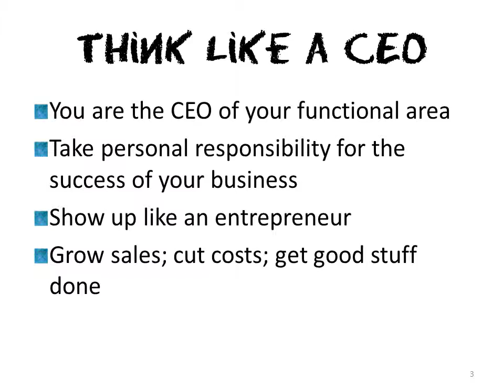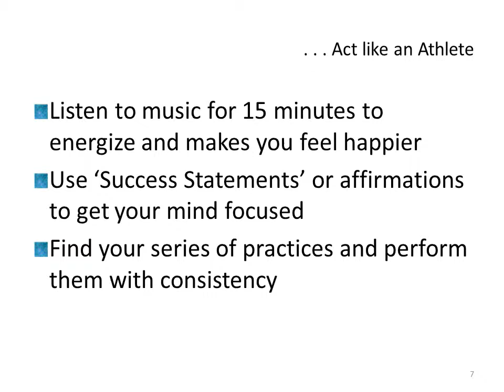The Greatness Guide by Robin Sharma gritheart 15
101 Lessons for Making What’s Good at Work and in Life Even Better